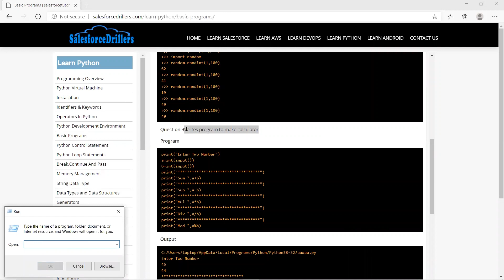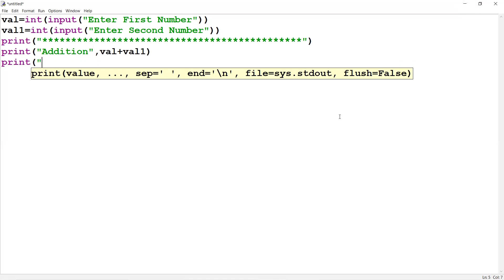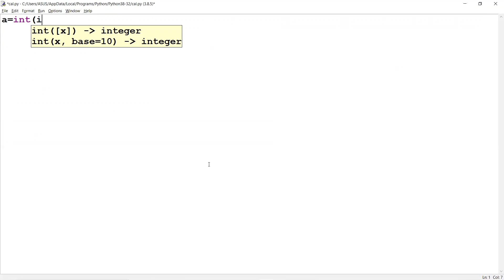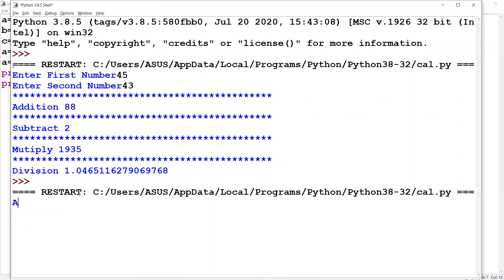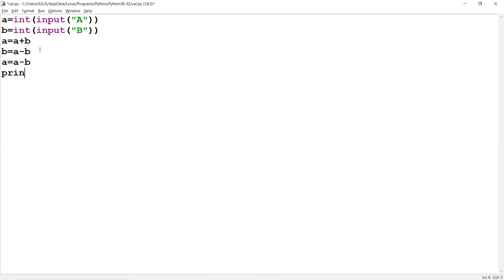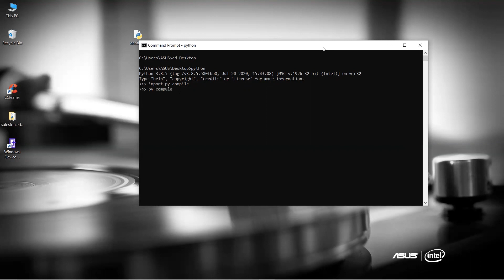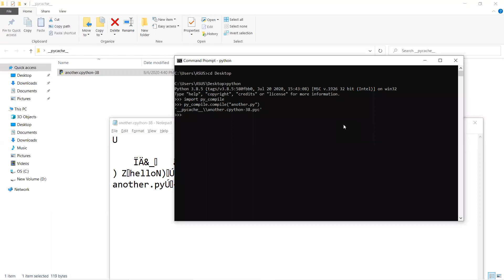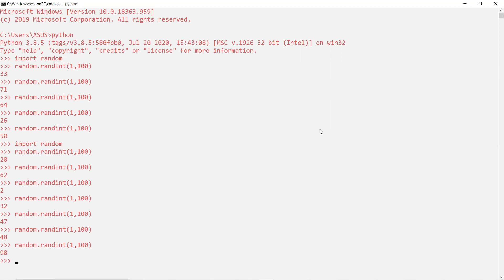Session 7 - Basic Python Programs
In this we have provides the so many basic program that's is help to be construct the high level program, in this chapter we have using several basic module let’s take a single shot on this, 1) py_compile : we have used this module for get the pyc file of py. 2) Random : random function we have used for finding the random number between some values, 3) Datetime : we have also covered datetime module  for printing the datetime in the program .4) re : it is stands for Regular Expression where we have done some extra work upon the strings.